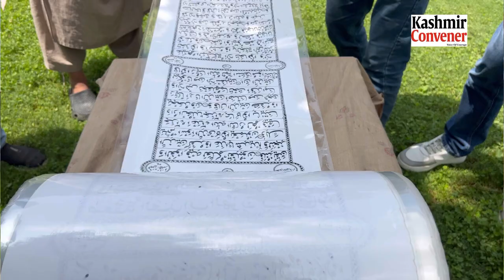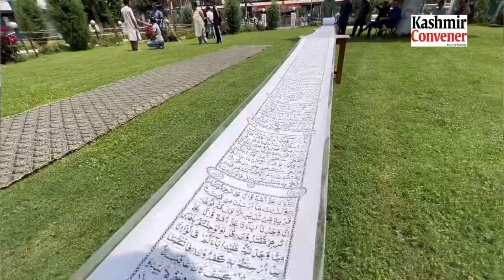Kashmiri Calligrapher Mustafa Ibni Jameel sets a new record as he wrote the holy Quran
Kashmiri Calligrapher Mustafa Ibni Jameel sets a new record as he wrote the holy Quran on a 500-meter-long scroll